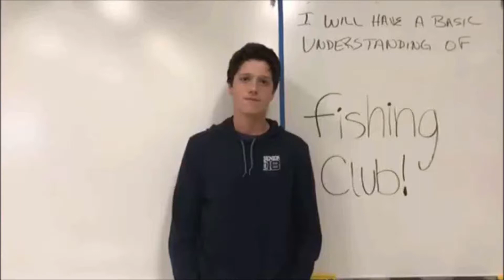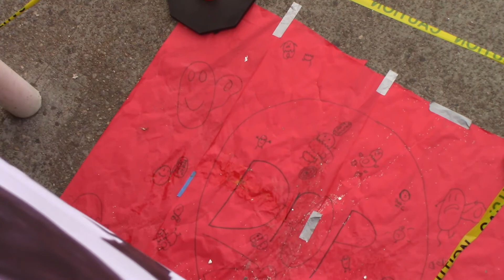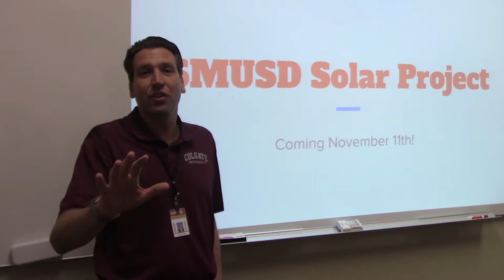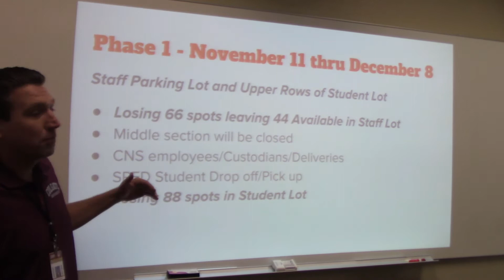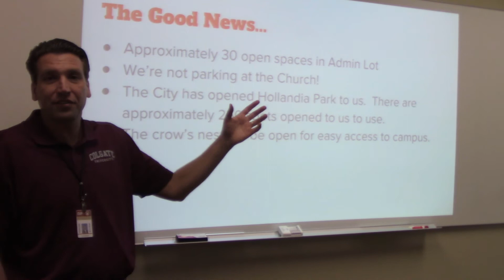ONE 17-18 // Ep. 25